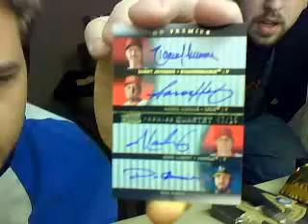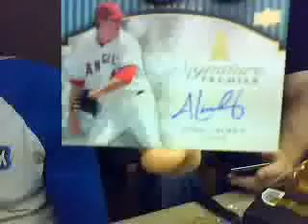PREMIER BOXES 4-5